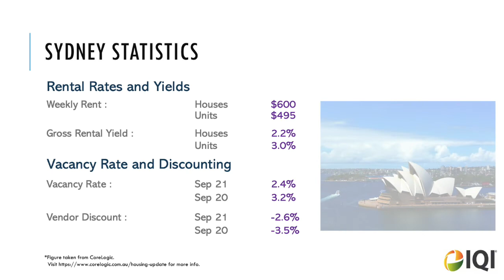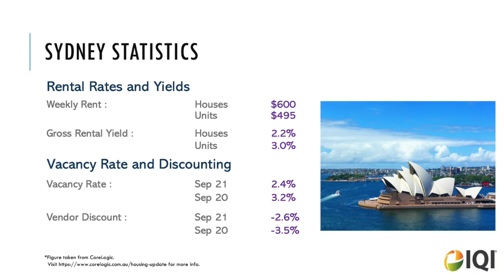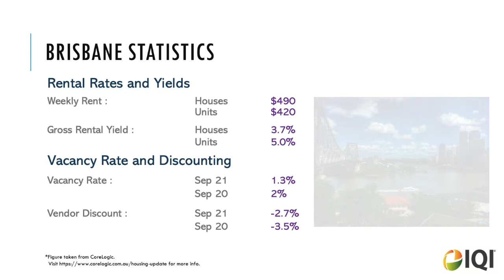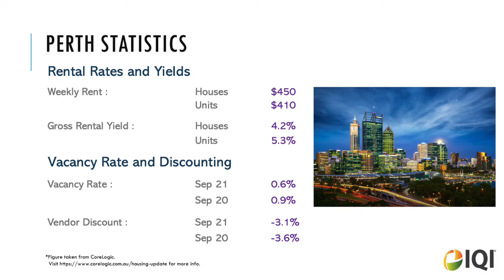【002 磚頭快訊】2021年9月份澳洲房產市場報告 (2021-10-19)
Data Source : Corelogic & SQM Research

Wechat: IQI_WA